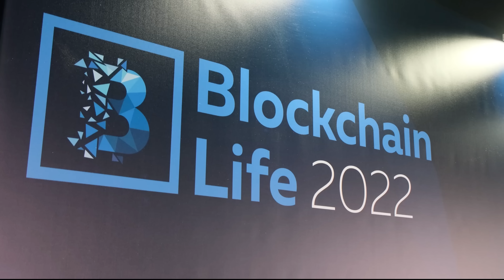IBMM | technology Майнинг оборудование для добычи криптовалют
- Майнинг оборудование для добычи криптовалют от крупнейших производителей: Bitmain, Whatsminer, Innosilicon, Canaan. Размещение оборудования в майнинг отелях IBMM на территории РФ.